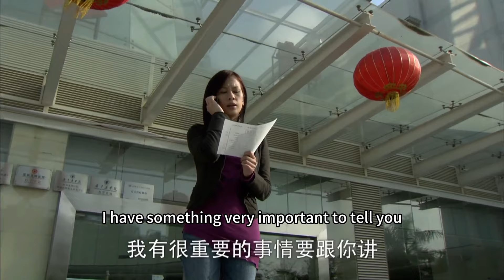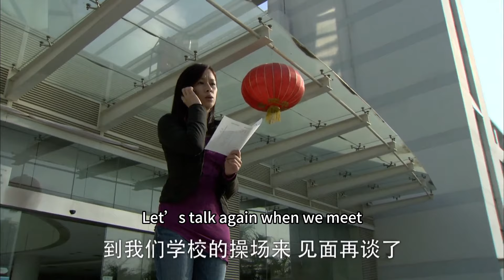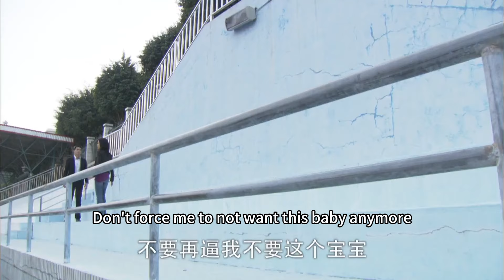丈夫為娶小三竟讓妻子打胎，妻子當場提出分手，丈夫後悔了!2023中国电视剧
剧名（Drama Name):【🧽幸福的错觉 My Love Liar】 高昊、丹琳、唐治平